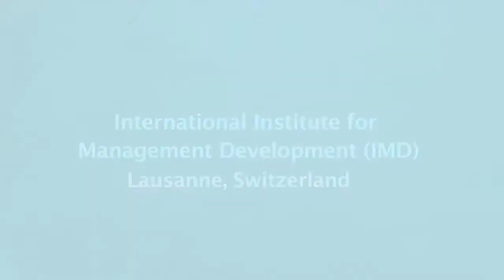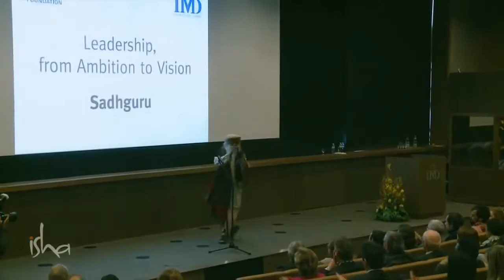Leadership From Ambition to Vision Sadhguru speaks at IMD business school - Lausanne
Sadhguru talks at the Institute for Management Development (IMD) in Lausanne, Switzerland on "Leadership - from Ambition to Vision." Attended by the MBA students and faculty of the Institute as well as business leaders, this talk underlines the importance of inclusiveness as the basis for visionary leadership. Sadhguru also touches upon the technologies and tools that enhance inner strength and balance, allowing leaders to operate from their inner well being, making inclusiveness an experential.

sadhguru
sadhguru 2019,
sadhguru speech
sadhguru latest
sadhguru 2020
sadhguru meditation
sadhguru speeches
sadhguru motivation
sadhguru shiva,
sadhguru advice
sadguru
sadhguru bangla
sadhguru live
satguru
isha foundation
yoga